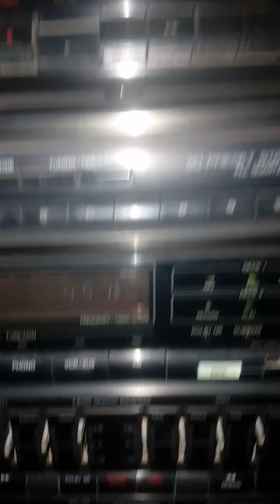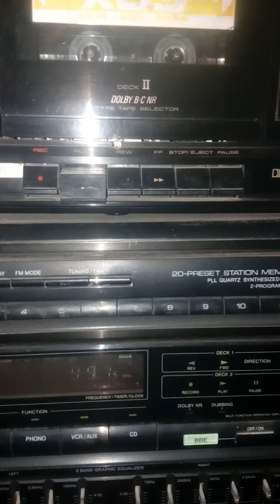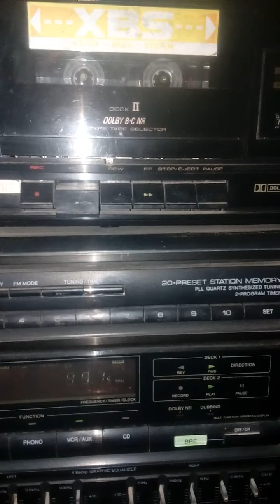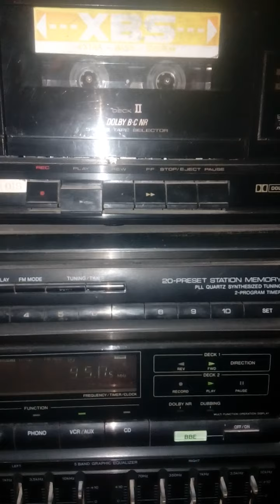Borracho y loco diosas del ritmo cassette